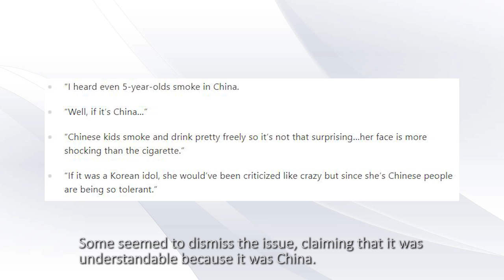Fans Uncover Photos Of Cosmic Girls’ Meiqi Smoking When She Was An Underage Trainee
Netizens have been showing mixed reactions to the leaked photos.